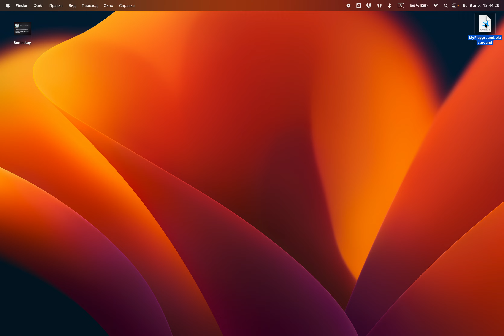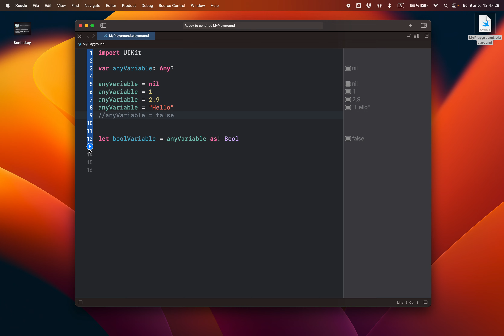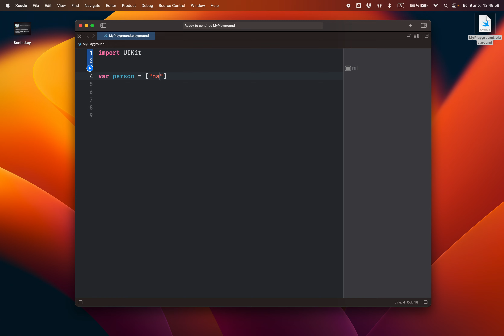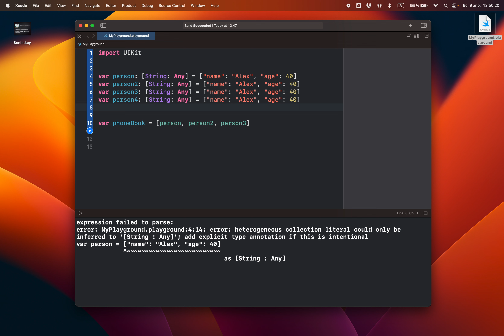Основы языка Swift - 9 Тип данных ANY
Получите онлайн-консультацию по iOS-программированию и улучшите свои навыки уже сегодня! Для этого напишите мне в телеграмм или по электронной почте:

В этом уроке мы поговорим о типе данных any - одном из наиболее гибких типов данных в языке Swift.

Тип данных any позволяет хранить значения любого типа данных, включая строки, числа, массивы, словари и другие объекты. В этом уроке мы рассмотрим, как использовать тип данных any для обработки данных различных типов в приложениях iOS.

По окончании урока вы будете знать, как использовать тип данных any в своих проектах, чтобы обрабатывать данные различных типов и упростить написание кода.

Не волнуйтесь, если вы только начинаете знакомство с языком Swift - этот урок предназначен именно для начинающих. Давайте начнем!